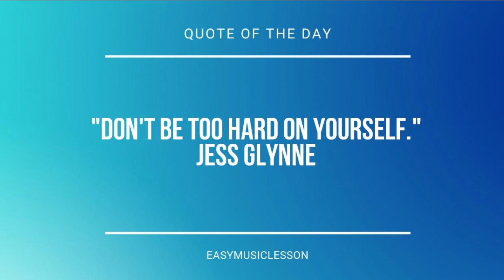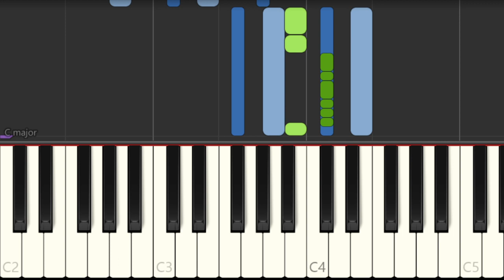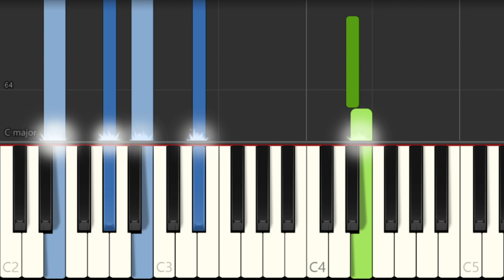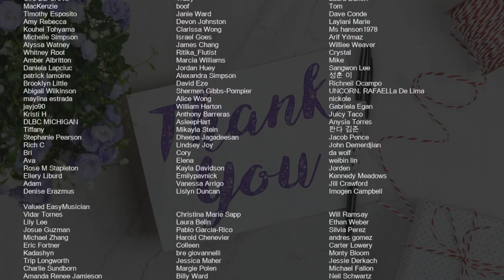How to play Jaded by Miley Cyrus on Piano (Tutorial)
Comment and let us know how the videos have helped you. It keeps us going! :)The easiest way to learn how to play Jaded by Miley Cyrus on the piano. It's a piano tutorial for Jaded by Miley Cyrus.

EasyMusicLesson teaches you to play the your favorite instrument, through easy and simple animation so that you too can learn how to play Jaded by Miley Cyrus on the piano easily. A piano tutorial with visual animation graphic.